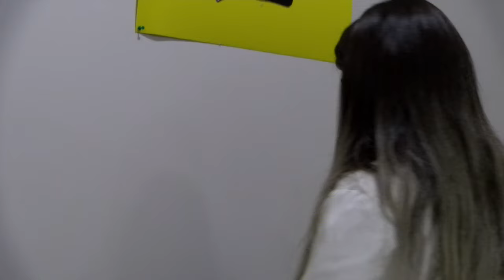Programa Cuidados Intermedios en Residencia de Nerva